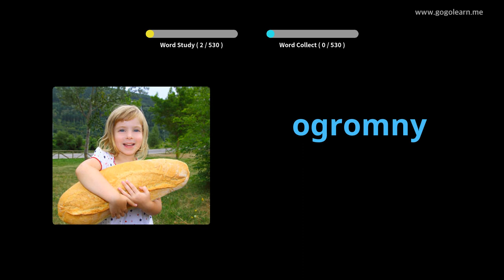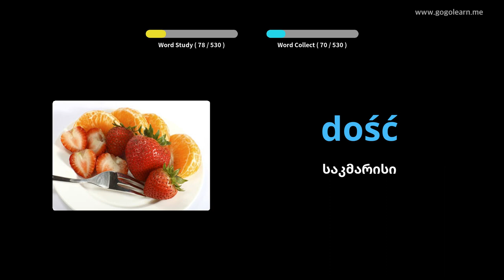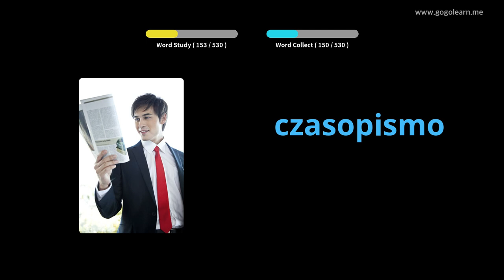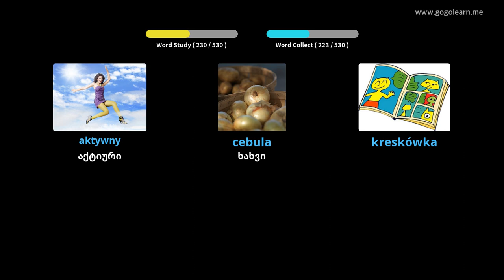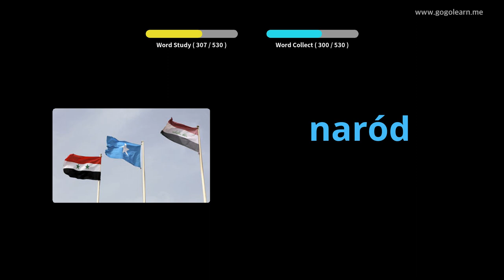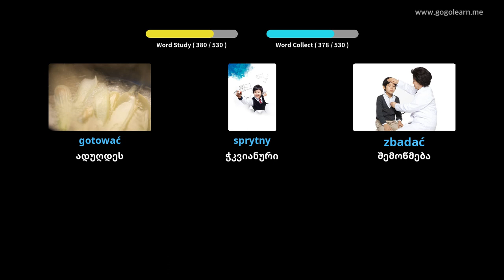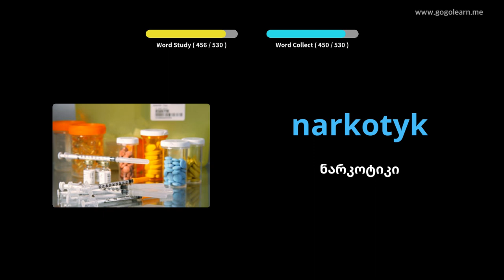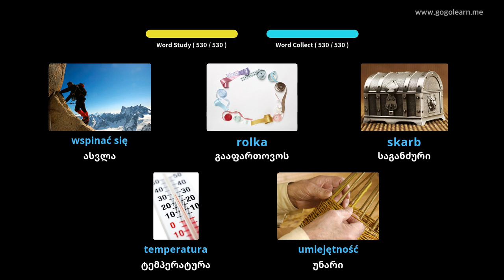პოლონური ლექსიკის ძირითადი საშუალო სკოლა | Golearn